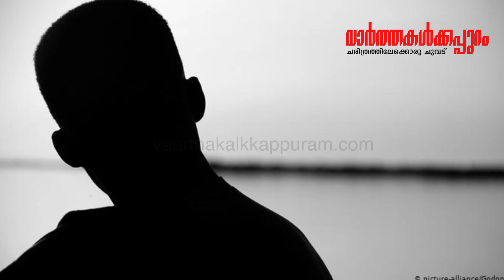അഞ്ചു വർഷത്തിനിടെ ജീവനൊടുക്കിയത് നാല്പത്തിയഞ്ചു പോലീസുകാർ. ഞെട്ടിക്കുന്ന വിവരം പുറത്ത്.